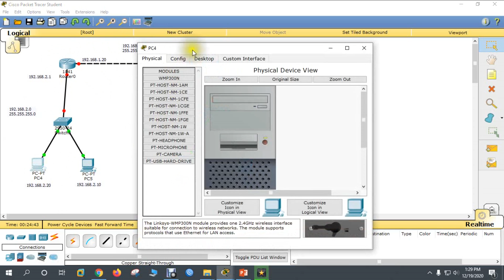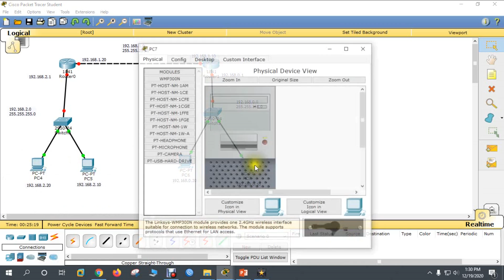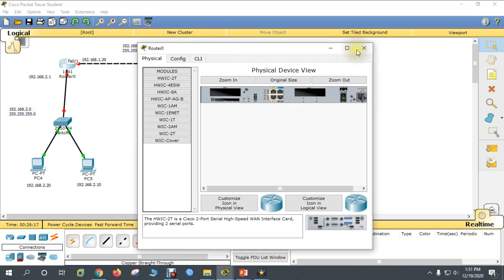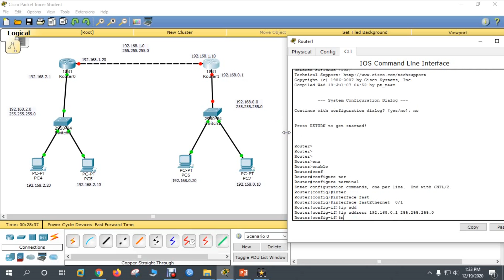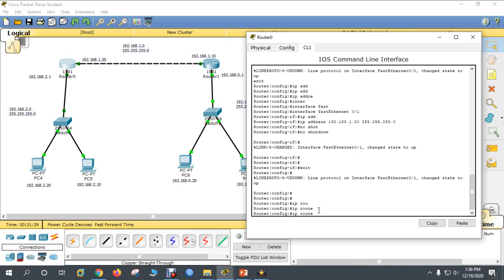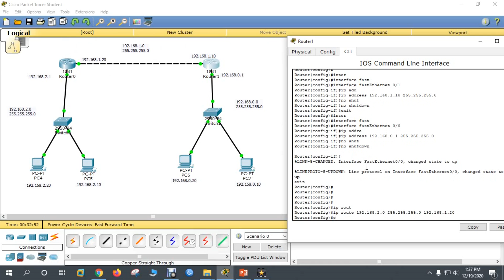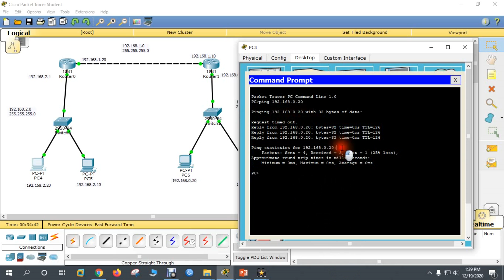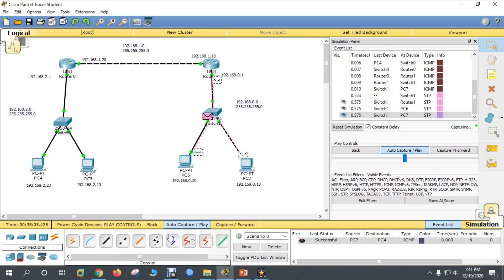Static routing configuration in packet tracer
MTCNA. MTCRE

Cloud Certification,
Windows Server,
How to,
Microsoft Corporation,
Exchange Server 2016,
How to works,
How to create,
MCSA Bangla,
Bangla Video,
Bangla Lecture,
Most Views,
MCSA Bangla Tutorial,
MCSA Lecture,
Windows Server Administration,